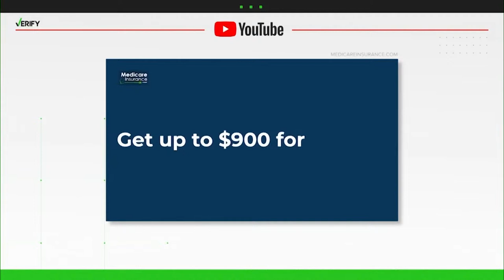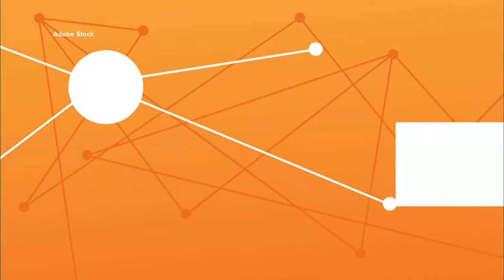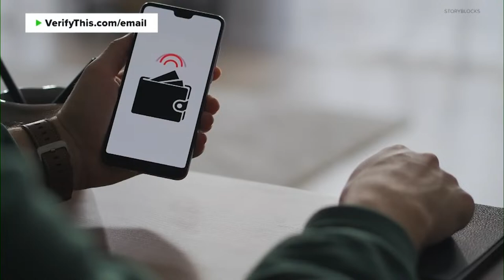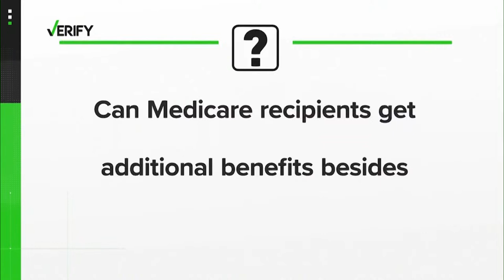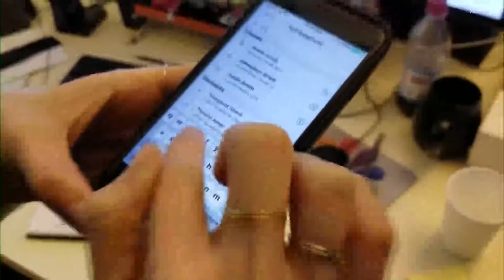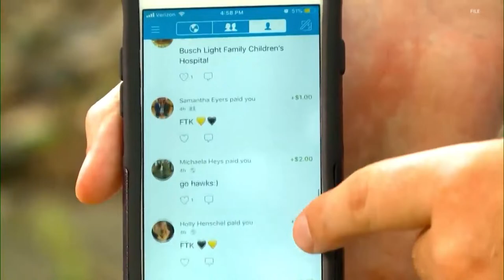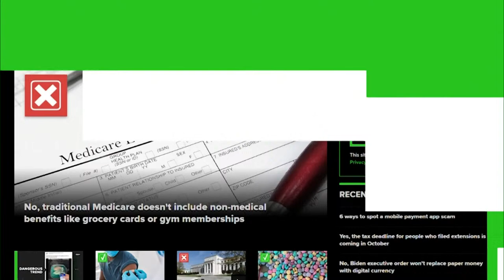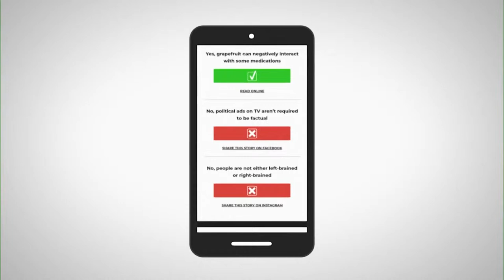DBL | Monday, September 26, 2022